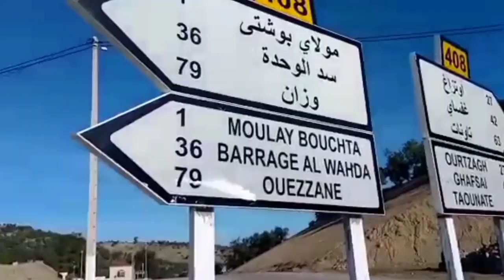قلعة أمركو المعلمة التاريخية بإقليم تاونات (الجزء الأول) قلعة امركو❤️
رحلة_الى_قلعة_امركو_بإقليم_تاونات_ مآثر تاريخية في المغرب اطلال وتراث بلادي المغرب